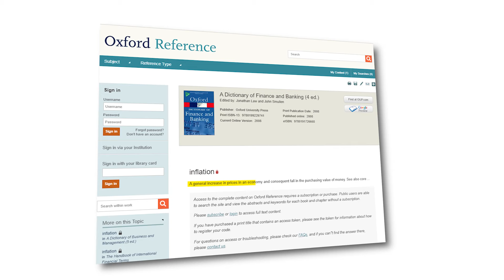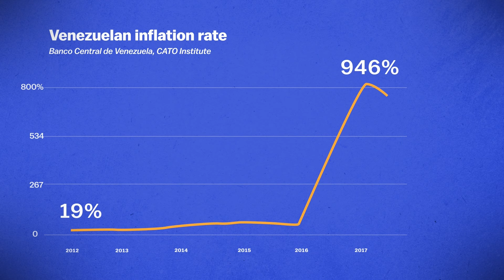How Does Inflation Work? Learn in Just 3 Minutes! | Elmin Ferati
Dive into the world of economics with our quick and informative video on Inflation, simplified in just 3 minutes. We break down the complexities of inflation using easy-to-understand language and practical examples, making it accessible for everyone. Whether you're new to economic concepts or looking to refresh your knowledge, this video will equip you with a clear understanding of inflation's effects on the economy and your wallet. Perfect for those looking to make informed financial decisions in an ever-changing economic landscape.

The video is about "How Does Inflation Work? Learn in Just 3 Minutes!" but also tries to cover the following subject:

How Inflation Works
Economy and Your Money
Inflation Protection Strategies

TITLE : How Does Inflation Work? Learn in Just 3 Minutes! | Elmin Ferati

👉 Why Chainlink Is the Crypto to Watch: The Road to Becoming the Next Ethereum | Elmin Ferati

✅  About Elmin Ferati - Finance:

Welcome to Elmin Ferati's channel, your ultimate destination for financial empowerment, where traditional finance meets the dynamic world of cryptocurrency and online money-making strategies. Here, we decode the complexities of the stock market, unravel the potential of digital currencies, and reveal proven methods for generating income online. Join us as we explore innovative investment opportunities and offer actionable insights to help you build and diversify your wealth.

© Elmin Ferati - Finance